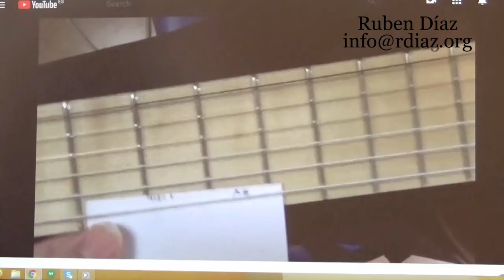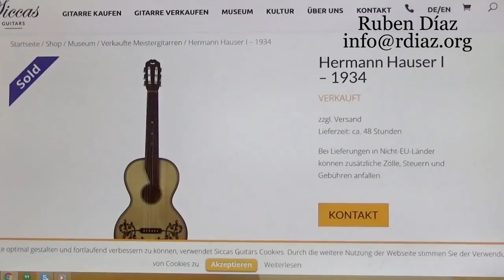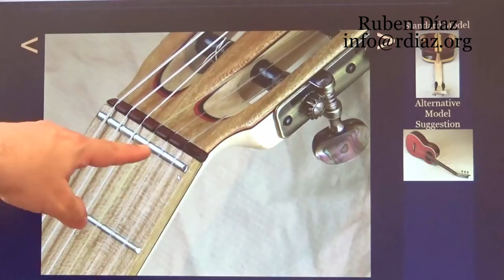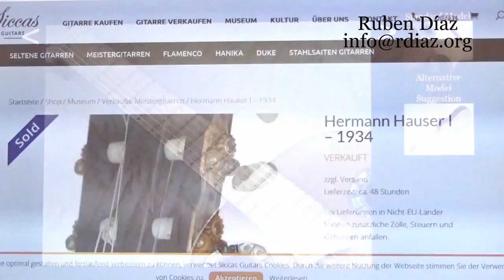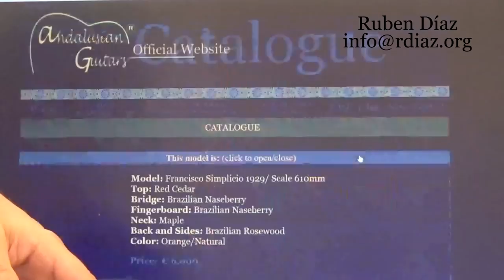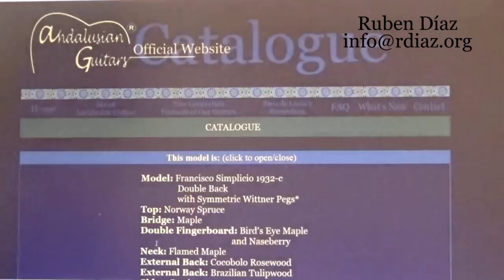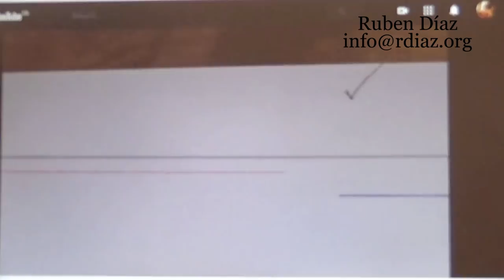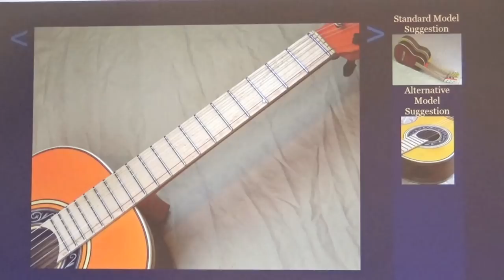The obsolete ways of the so called traditional luthiers 1/ How to choose a nice flamenco guitar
^Ex.1/ 00:01
Ex.2/ 01:52
Ex.3/ 09:52
Ex.4/ 04:38 topic